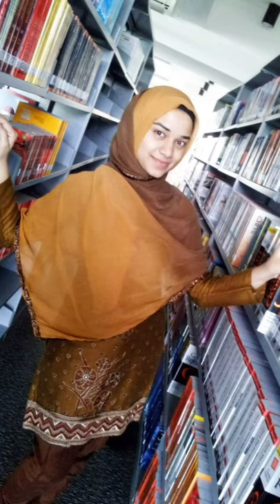My Transformation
Sharing some photos from my early Hijab Days Vs. Now ! ❤️

ABOUT MY CHANNEL :
I make each video with a goal that anyone who watches it, should go back with some information or knowledge for sure.
Join me in my journey of making useful and informative content.
Love You !
Ramsha Sultan